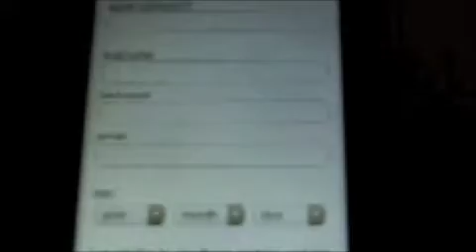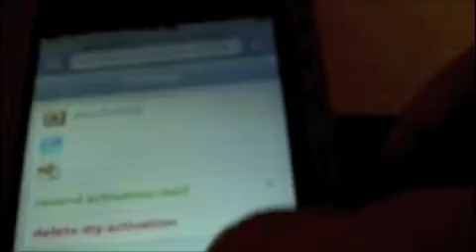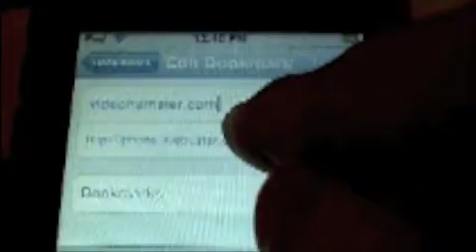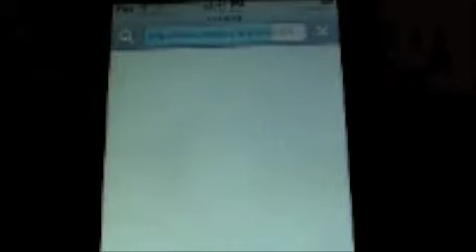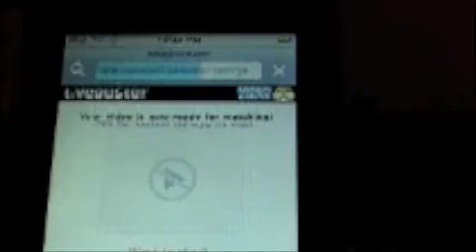Play Flash on iPhone/iPod Touch No PC!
Register and there you go!